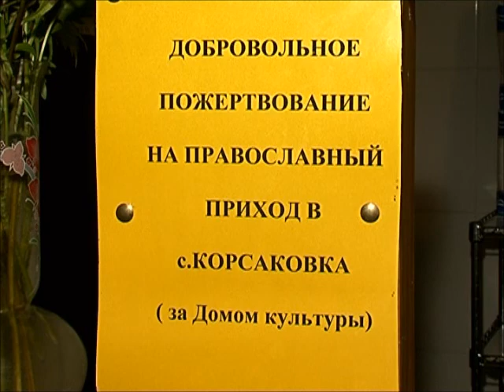Приход в Корсаковке